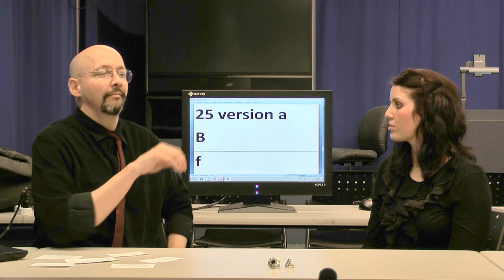American Sign Language (ASL) Lesson 01 (Katelyn) (1080p)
Want to order a USB drive with four semesters worth of ASL instruction? (ASL 1, ASL 2, ASL 3, and ASL 4)  for $79.95?

Take care and love to you all.
- Dr. Bill